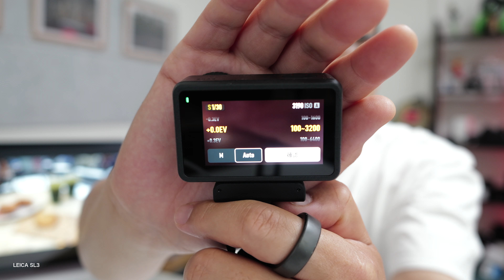誰にも教えたくないDJI Osmo Pocket3/Action 4の秘密のレシピ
* ドリキンストア

ワタレックチャレンジャー